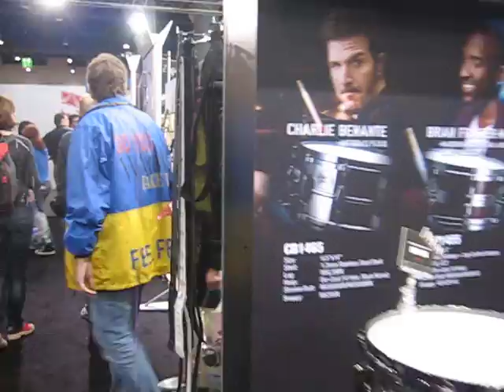rondleiding Messe 2010.AVI